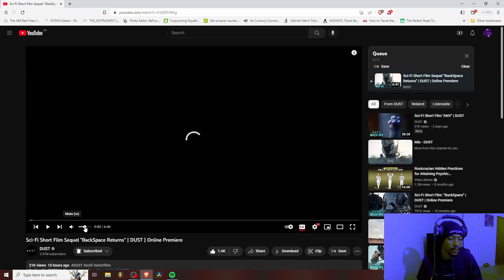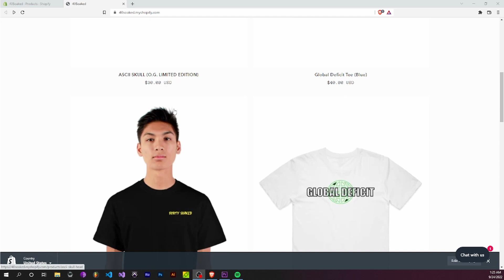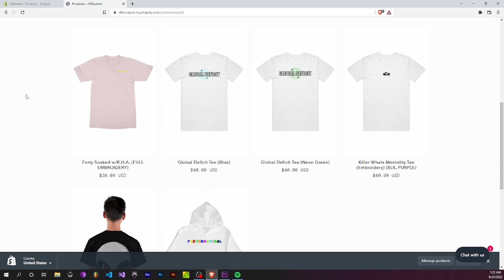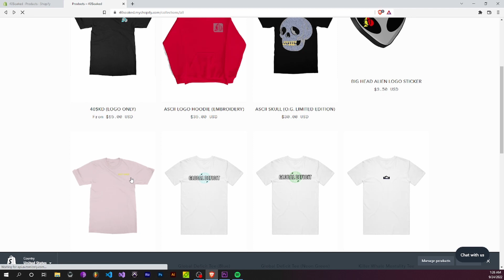DUST EP.41 Sequel Backspace Returns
Official Links:
Linktr.ee/Kenpachi1k
Snap: Kenpachi1k